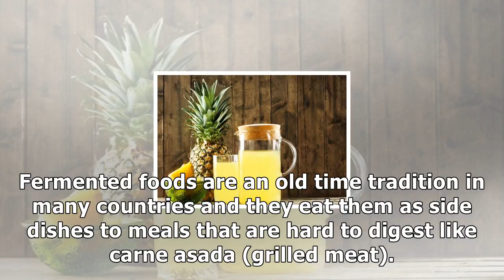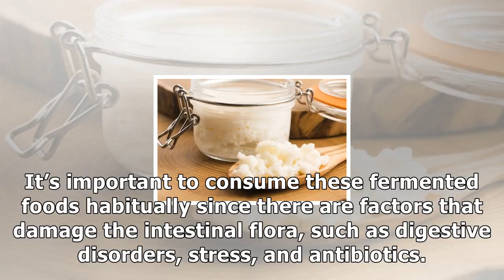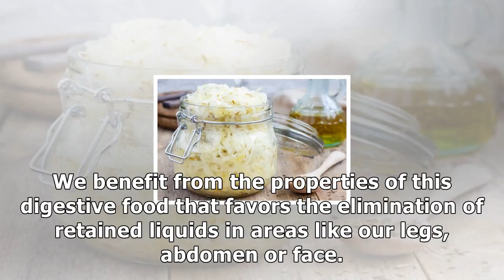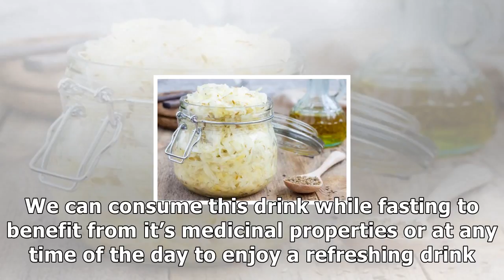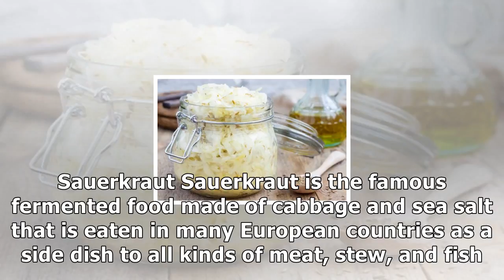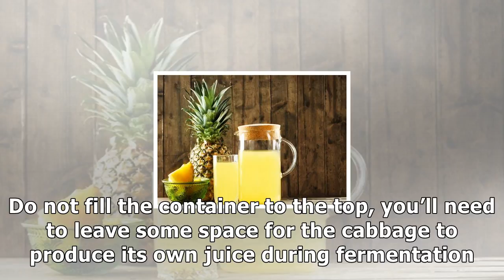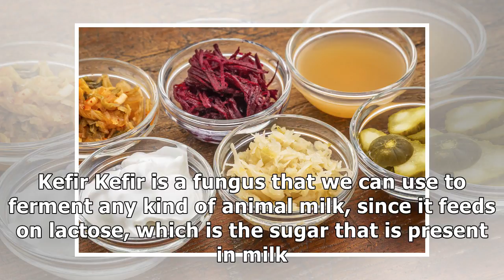Three types of fermented foods should not be left out of your diet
Fermented foods should form a part of your daily diet. After all, their live microorganisms help to repopulate your intestinal flora in a completely natural way. Fermented foods are an old time tradit...